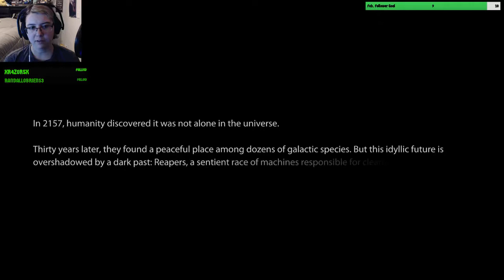Leaving Earth...[ME3 Insane, Soldier] [#1]